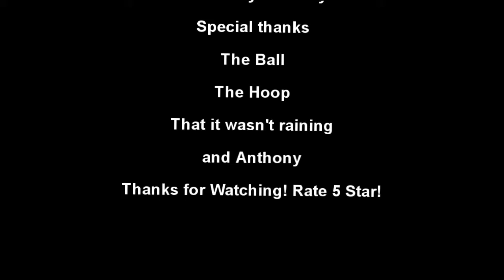Anthony's Amazing Shots!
My brother Anthony shooting hoops! Very funny!